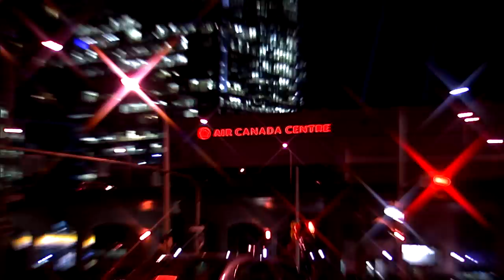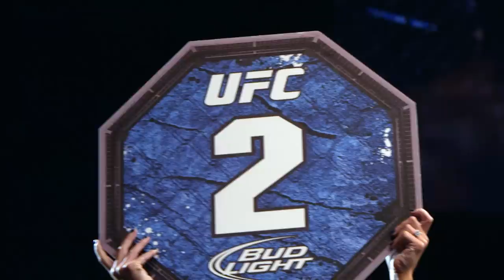UFC Hall of Fame: Jones vs Gustafsson I - Fight Wing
The classic 2013 fight between UFC light heavyweight champion Jon Jones and Alexander Gustafsson will be inducted into the UFC Hall of Fame’s ‘Fight Wing’ as part of the Class of 2020. The 2020 UFC Hall of Fame Induction Ceremony, presented by Toyo Tires, will take place on Thursday, July 9, at The Pearl at Palms Casino Resort in Las Vegas. The event will be streamed live on UFC FIGHT PASS.